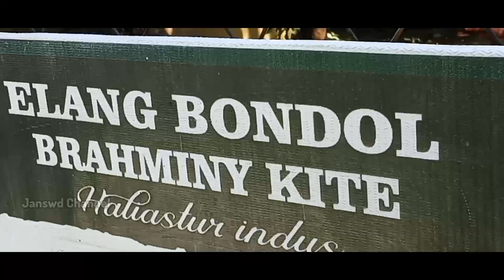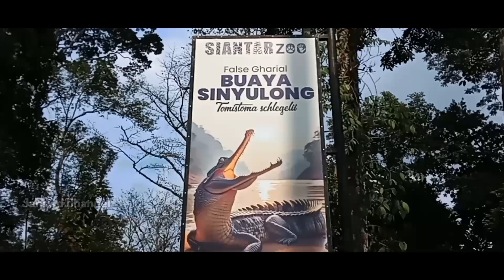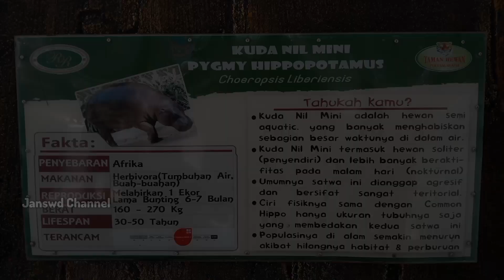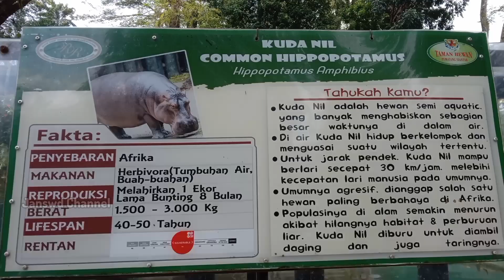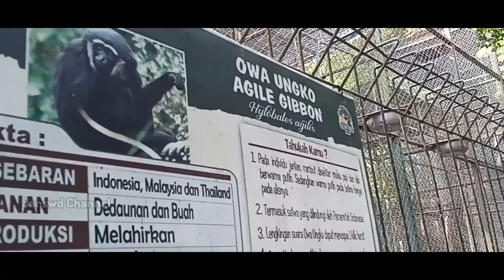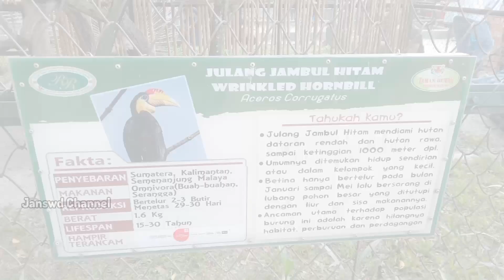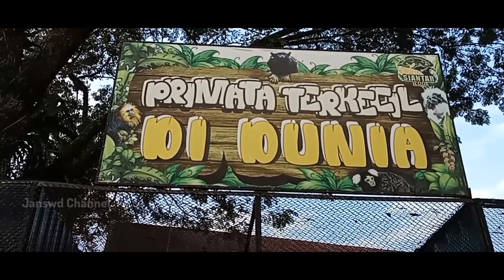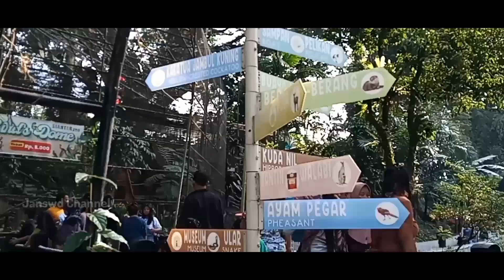KEBUN BINATANG SIANTAR 2024▪︎ Ramai Pengunjung Taman Hewan Siantar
Siantar Zoo atau Taman Hewan Pematang Siantar ini berada di Kota Pematang Siantar. Taman Hewan ini dikelola dengan baik, terlihat dari hewan - hewannya yang sehat dan bersih. Siantar Zoo ini tertata rapi dan bersih. Pengunjung Taman hewan Siantar ini tidak hanya dari daerah Siantar dan Simalungun saja, tetapi dari berbagagai daerah Sumatera Utara.